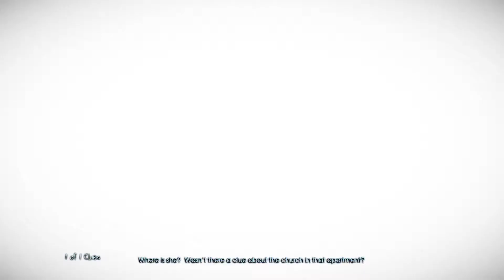Murdered: Soul Suspect l Part 6 l Church Crawling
Crimson doesn't think a church is the best place to be a ghost in.